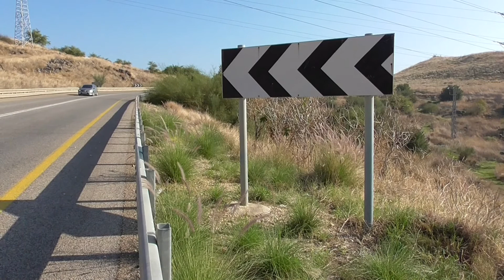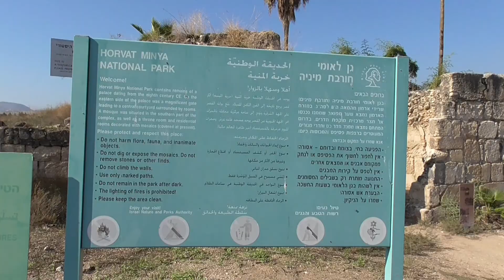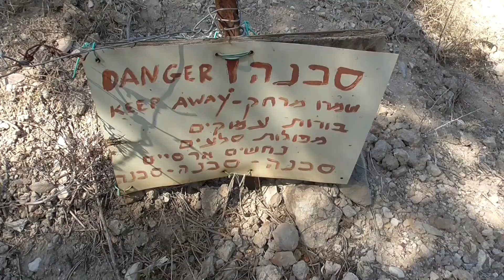Tel Kinrot and Khirbet Minim. Walk near Lake Kinneret, Israel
Tel Kinrot and Khirbet Minim(Khirbat al-Minya, Horvat Minya). Walk near Lake Kinneret(Kineret, Sea of Galilee), Israel
The first part of the video shows what the excavation of the Tel Kinrot mound looks like. More information can be seen at the link to an article with good and detailed text on this topic:

  Horvat Minim (or Khirbat al-Minya) - one of the many archaeological sites on the banks of the Kinneret - the ruins of an Arab palace. From the remaining walls, from the size, from the massiveness of the ruins, it was clear that it was something grandiose. The palace, archaeologists say, was built under the Umayyad caliph Walid, as evidenced by the inscription they found. There is an opinion that the caliph himself could come here to rest from Damascus; according to another version, the palace was intended for his son Umar, who was then the governor of Tabaria. The facility was used until the end of the Umayyad reigns in 750 (was the 749 earthquake to blame?). The Mamluks appear to have used the building, but it is not clear in what capacity.
Visiting the ruins of the Umayyad palace in the mid-nineteenth century, Edward Robinson initially identified them as Capernaum. German archaeologists excavating in the 1930s initially thought they were dealing with a Roman fort. In 1960, an Israeli-American group dug here. Three hundred meters north of Hurwat Minim must be the remains of a fifteenth-century inn (Khan al-Minya). In 1920 most of the building was demolished; finished off in the 1960s during work on the national water conduit.
The palace is a rectangle, 73 by 66 m. The gate is on the eastern side, facing the Kinneret. A mosque was located in the southeastern part of the complex. Mosaics have been preserved in the southern part of the palace; now they are, unfortunately, covered up.
The palace was located almost on the shores of Lake Kinneret and quite possibly there was a port